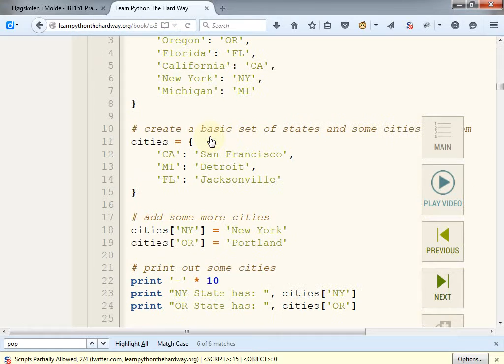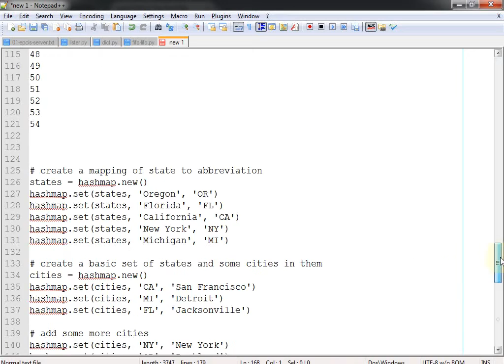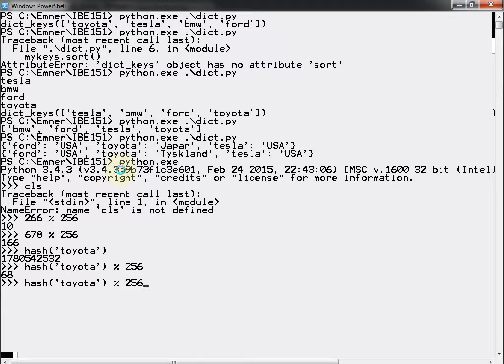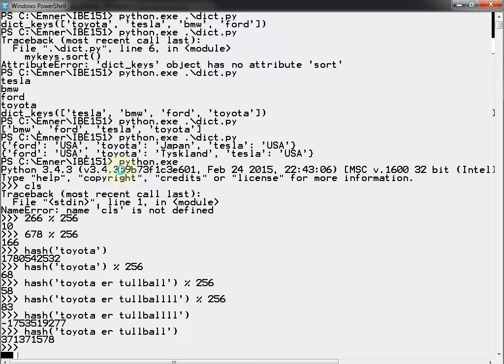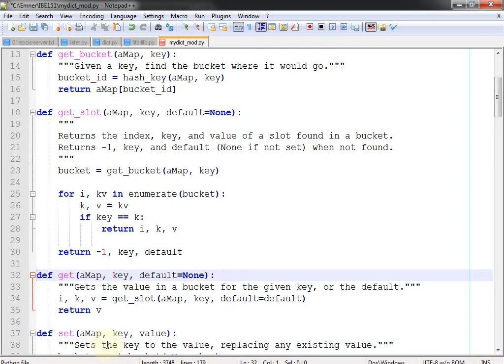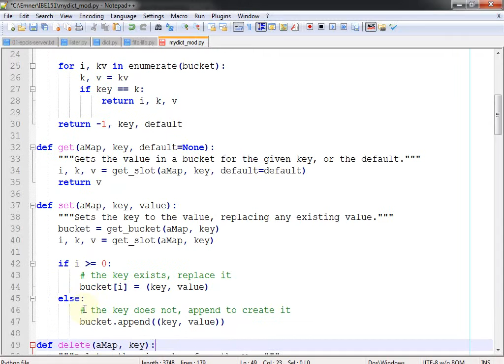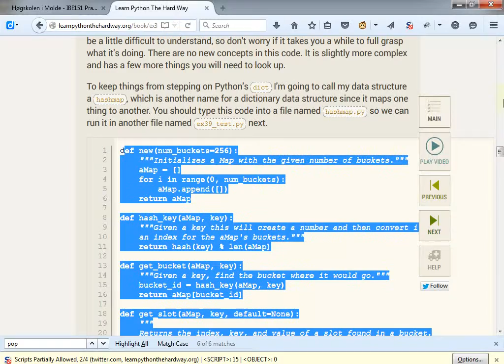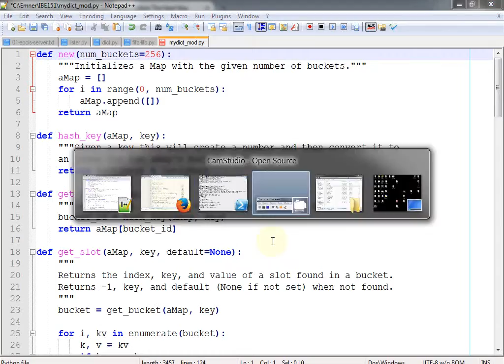114 Forelesning IBE151, 23. sep. 2015